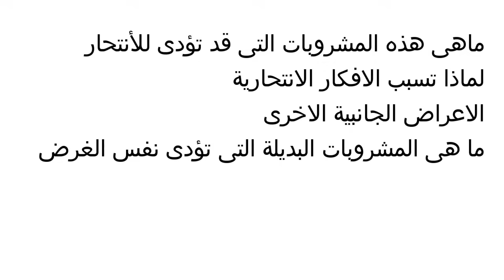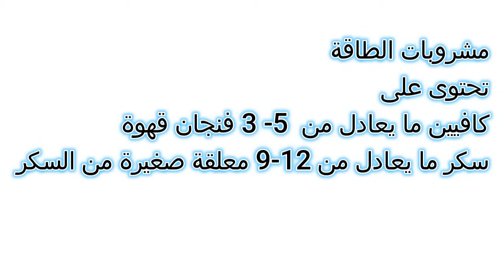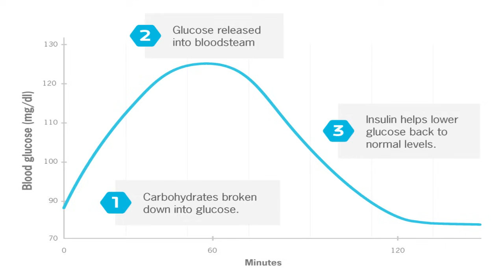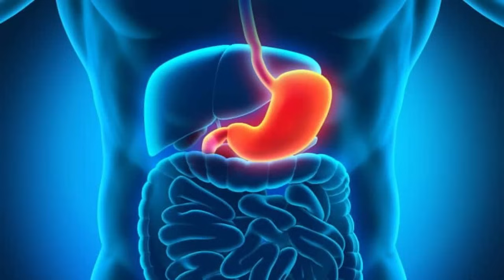مشروبات ترفع نسبة الأكتئاب و الأفكار الأنتحارية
في هذا الفيديو، نستعرض المخاطر الصحية المرتبطة بشرب مشروبات الطاقة. سنتناول الأضرار التي قد تسببها هذه المشروبات، بما في ذلك تأثيرها على القلب، وزيادة مستويات القلق، ومخاطر الإدمان. كما سنناقش الفئات الأكثر تأثراً بهذه المشروبات، مثل المراهقين والرياضيين.

المراجع

28 ش عثمان ابن عفان مصر الجديده ميدان الاسماعليه برج رومي سنتر الدور السابع
ارقام حجز العياده:
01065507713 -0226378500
رفع_الفيديو_يوتيوب2021#​
د_سامية_سليم#